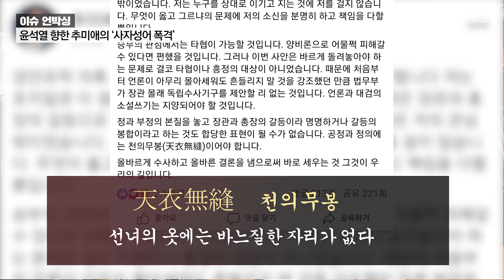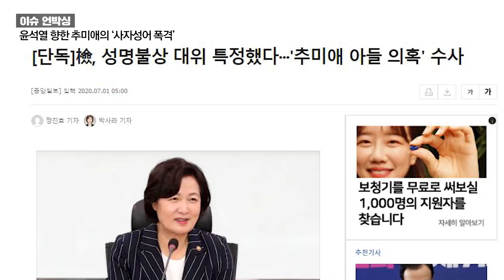고비마다 항상 사자성어 쓴 추미애, 윤석열에게도 '사자성어 폭격'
추미애의 네 글자를 보면 그의 생각이 보인다? 요즘 매일같이 뉴스에 오르내리는 사람이 있다. 바로 추미애 법무부 장관이다. 지난주부터 거의 하루도 빠지지 않고 페이스북에 글을 올리고 있다.

수사 지휘권 발동부터 입장문 유출, 문고리 권력 의혹까지 추 장관의 페이스북이나 입장문을 통해 하나하나 반박하고 있다. 이런 추 장관의 특징이 사자성어를 많이 사용한다는 것이다. 고비마다 항상 사자성어를 사용했다.

그래서 짚어봤다. 법무부 장관 취임부터 지금까지 추 장관은 어떤 사자성어를 썼을까?